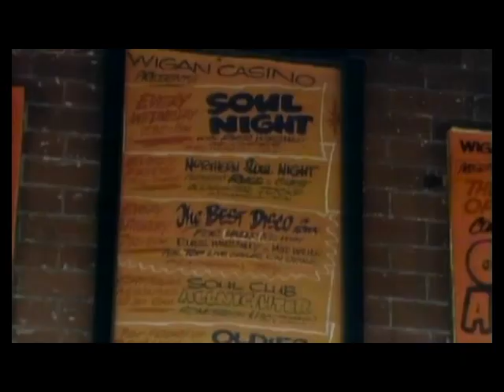392. Chandler, Lorraine – I Can’t Change